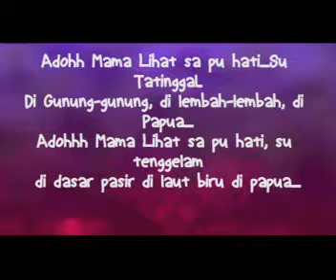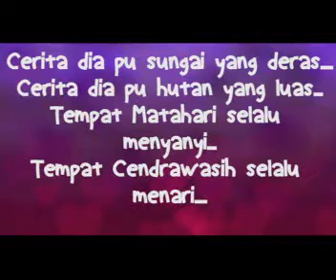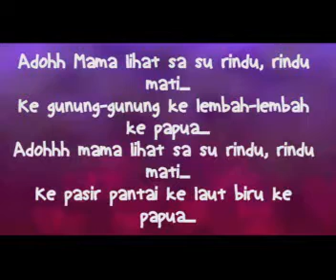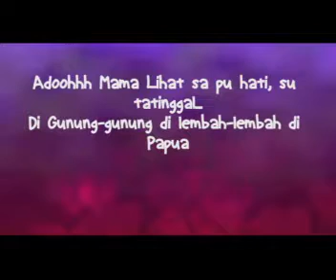TATINGGAL DI PAPUA by PACENOGEIlirik